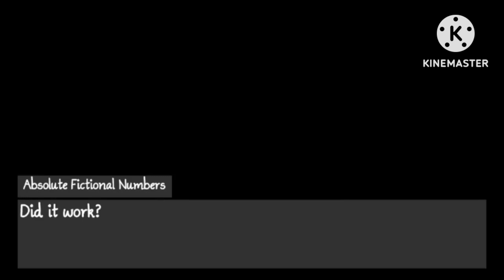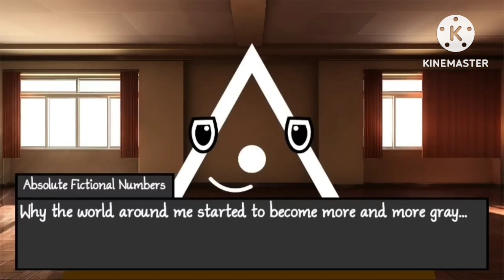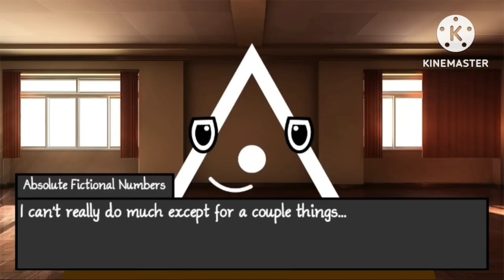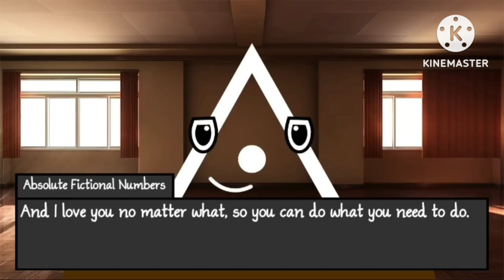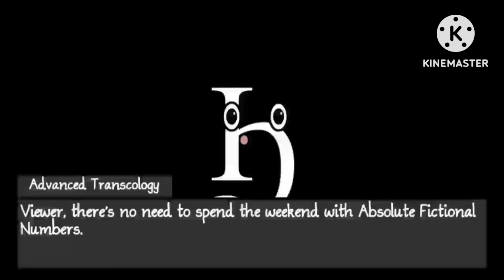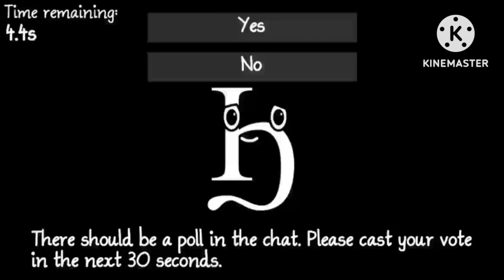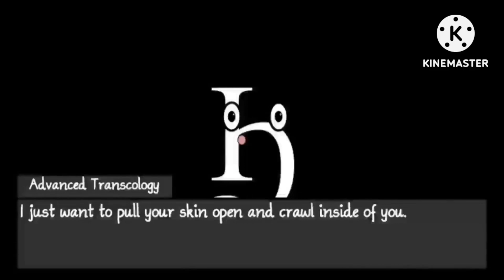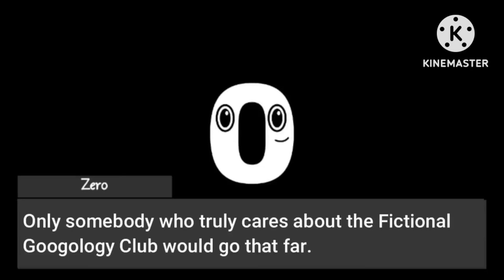Vib Ribbon High Scores 6K To ulⲧⲓⲙטⲋ ⲱⲟrldⲓuⲋ FULL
Warning This Video Is Flashlights Blood And LOUD Noises